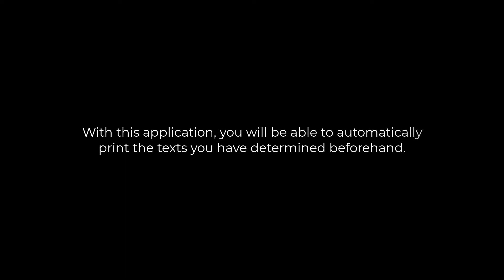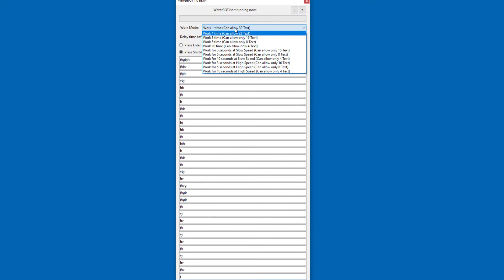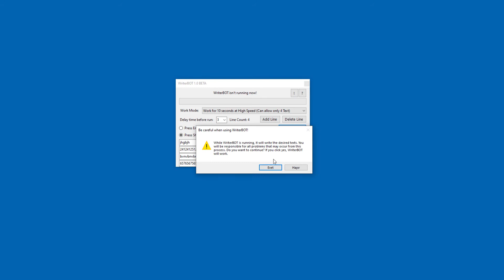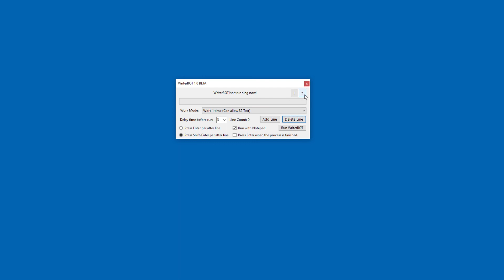An Open Source Project - Developed By Emre Kara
In this video, we examine the WriterBOT application that I am developing.
With this application, you will be able to automatically print the texts you have determined beforehand.
I'm stating already. The features you see in this video may change later.